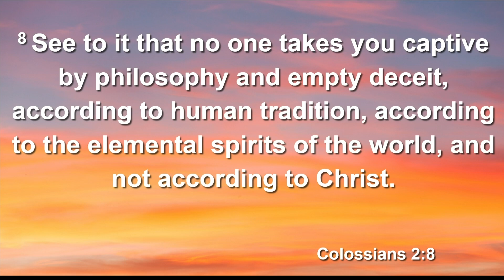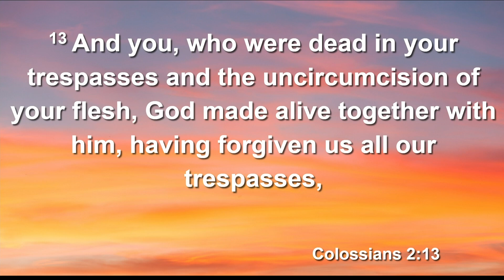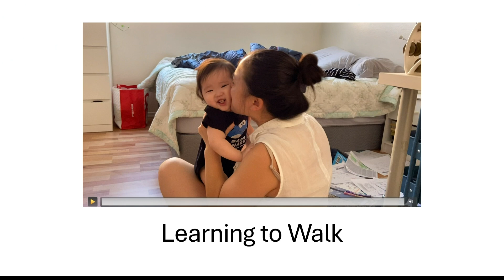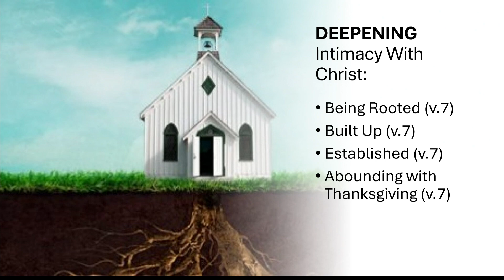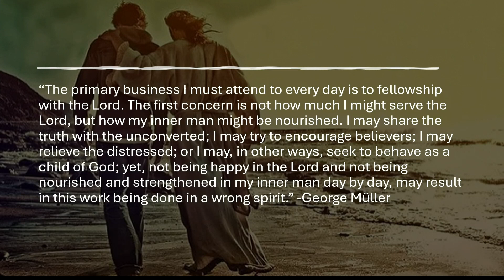Walking in Christ